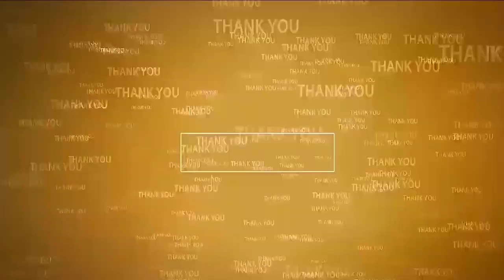వెంక‌య్య‌స్వామి ఆరాథ‌నోత్స‌వాల్లో సోమిరెడ్డి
- స్వామి వారికి ప‌ట్టువ‌స్త్రాలు స‌మ‌ర్పించిన ఎమ్మెల్యే